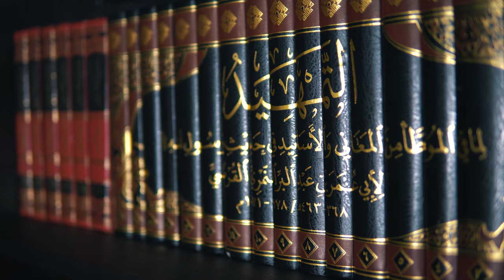Our Beloved Prophet’s ﷺ Commitment to Worship || Ustadh Abdulrahman Hassan || AMAU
A series of bite-size videos that give you an insight into the different acts of worship carried out by the best of Muslims. With plenty of practical examples and heart-softening stories, allow Ustadh Abdulrahman Hassan to take you on a journey that will increase your iman and your connection to the One who created you.

BarakAllahu feekum.